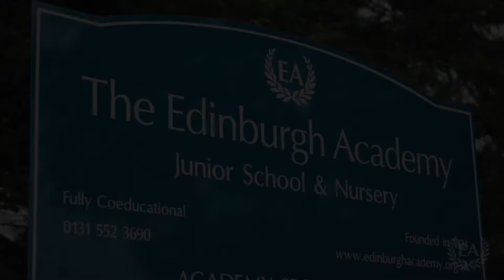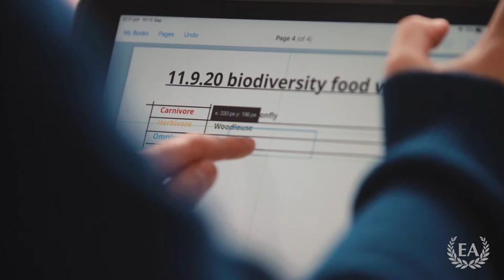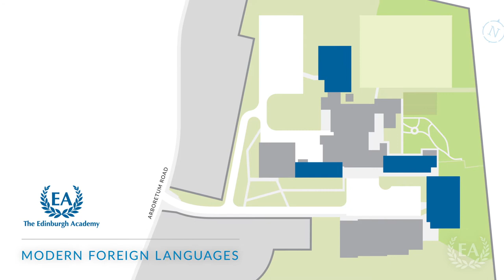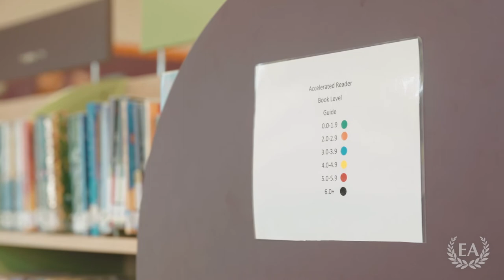The Edinburgh Academy Virtual Tour – Junior School & Nursery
To arrange a bespoke tour or video call with the Rector, Headteacher of the Junior School & Nursery, or for more information, please get in touch with our Admissions Team who will be delighted to help: 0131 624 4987 or